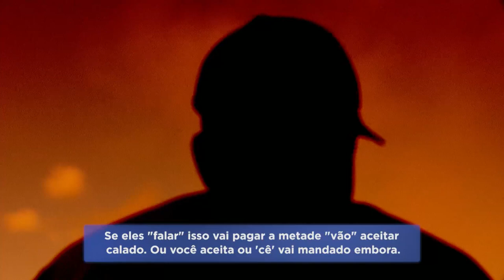Empresas de ônibus negociam pagamento de funcionários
Empresas de ônibus de Belo Horizonte estão negociando o pagamento de salários e a redução da jornada de trabalho com os funcionários. A medida pretende reduzir os impactos da crise causada pela pandemia do novo coronavírus.